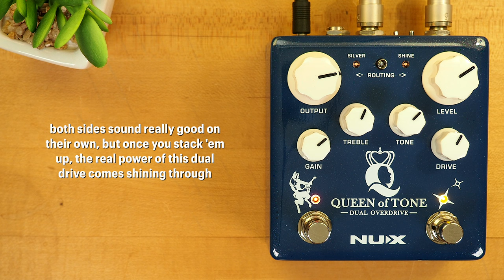NUX NDO6 Queen of Tone Dual Overdrive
On the left side of the pedal is the Horseman with SILVER mode. The Horseman is based on the legendary Centaur, with a modified circuit to access the secondary function by simply holding the foot switch~ SILVER mode. Carve out your tone with the Output, Treble, and Gain knobs, then try switching between the 2 modes: Gold and Silver, which offers massive headway usually requiring an 18v input. Gold Mode mimics its classic predecessor; the transparent Gold Centaur overdrive pedal and the Silver Mode is a powered-up version with an extended gain range (Silver Centaur).

On the right side of the pedal is the Morning Star with SHINE mode. The Morning Star is based on the legendary Bluesbreaker circuit: a very transparent, low gain drive. Like our Morning Star, it also features a simple foot switch hold to engage the iconic SHINE mode for a crystal clear treble boosted tone.

By using the versatile routing and toggle switches, You can adjust the order of the overdrivesMS--HM or HM--MS. On the back of the pedal, you can toggle the BF/TB switch for Buffer-Bypass or True-Bypass, and the IFS/NORMAL switch to engage INPUT FET STAGE (IFS) to increase the input signal in order to reach the amp’s breakthrough edge that can drive the tube amplifier hotter.